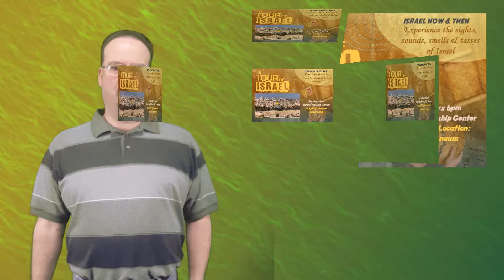CHBC Announcements - March 5 2017